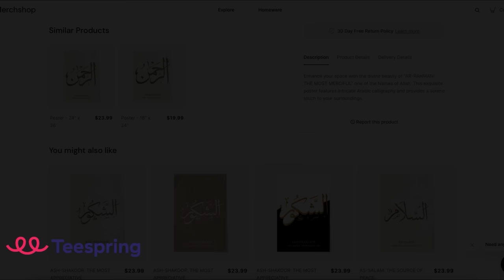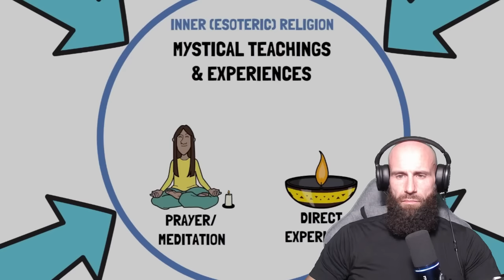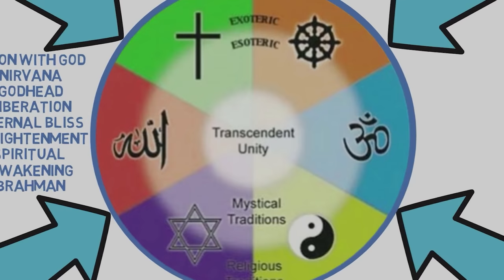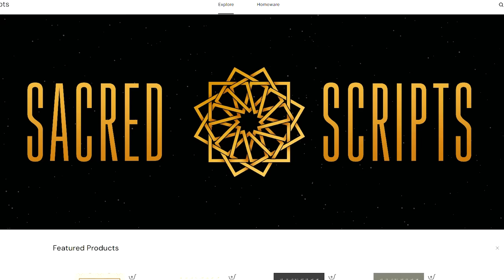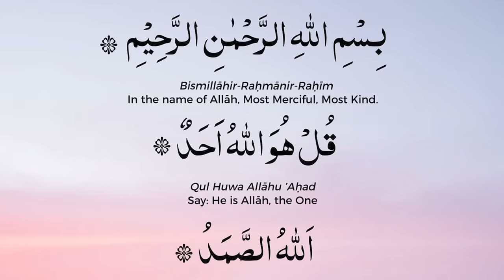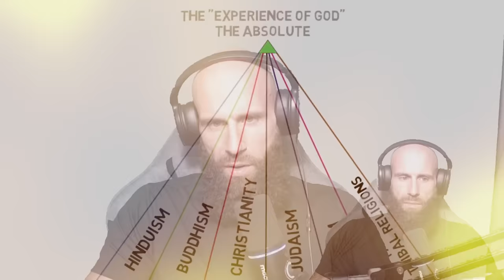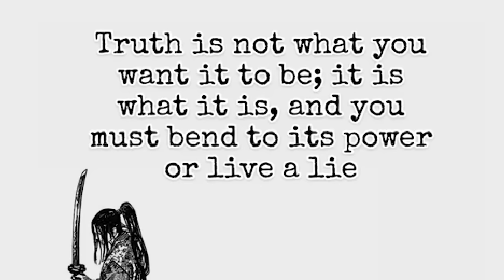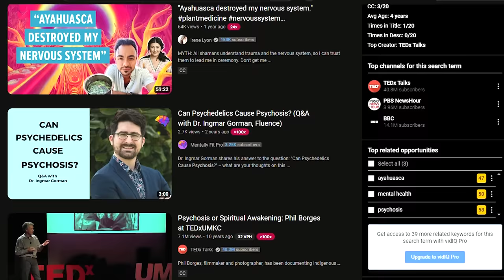Is Islam The Only True Religion? (UNVEILING The TRUTH)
Perennialism is an educational philosophy that supports the teaching of universal truths, or principles that stand the test of time. Perennial plants endure time as they last for years, and accordingly, the evergreen ideas of perennial education are those that have remained constant throughout human history.

For EUROPE €:

Account holder: HALAL HOLDINGS LTD
BIC: TRWIBEB1XXX
IBAN: BE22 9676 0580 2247
Wise's address: Avenue Louise 54, Room S52
Brussels
1050
Belgium

For UK £:

Sort code: 23-14-70
Account number: 57270672
IBAN: GB85 TRWI 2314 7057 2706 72
Wise's address: 56 Shoreditch High Street
London
E1 6JJ
United Kingdom

For  US 💲:

ACH and Wire routing number: 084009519
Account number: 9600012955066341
Account type: Checking
Wise's address: 30 W. 26th Street, Sixth Floor
United States